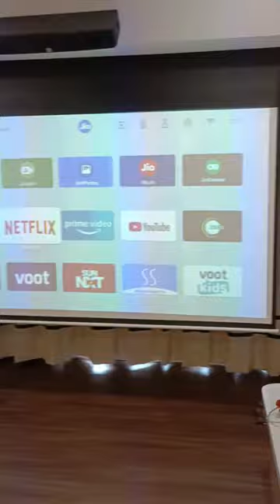Semi Concealed 108" Dolby Bedroom Cinema